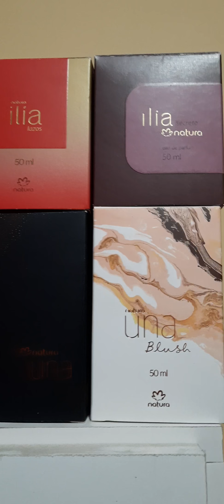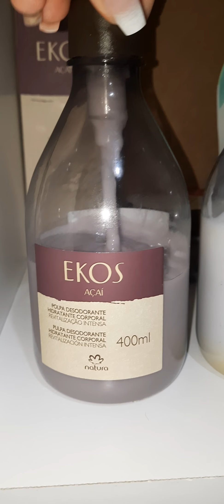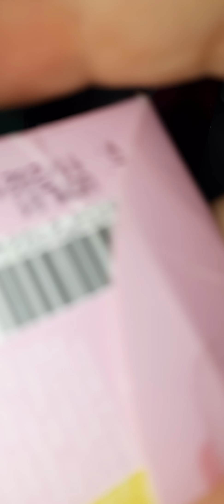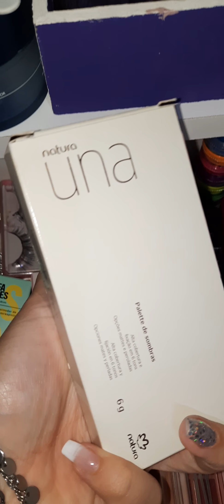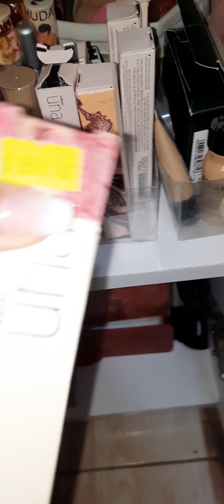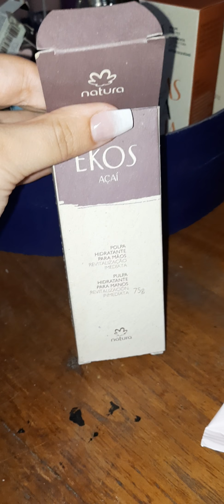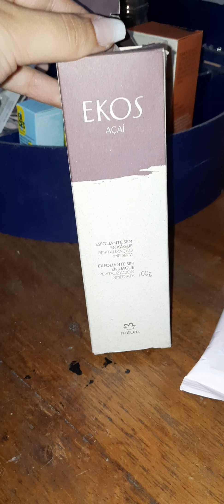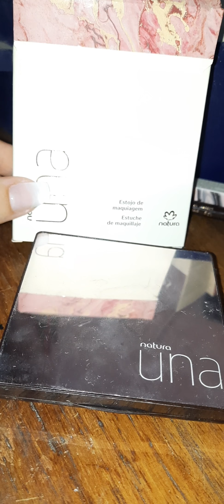ROOM TOUR DE MI CUARTO🥰 CON TODOS LOS PRODUCTOS NATURA🤩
Aquí les dejó mi vídeo del room tour con todos los productos de uso diario que tengo en mi habitacion🥰❣...
Espero que les guste, y cualquier duda ya saben👇👇👇.
💥💥AQUI LES DEJO EL ENLACE DE MI TIENDA ONLINE💥💥
BESOS Y BUENAS VENTAS!!😊😘